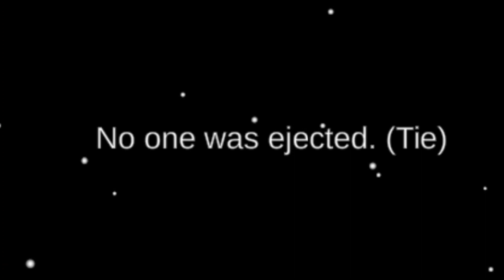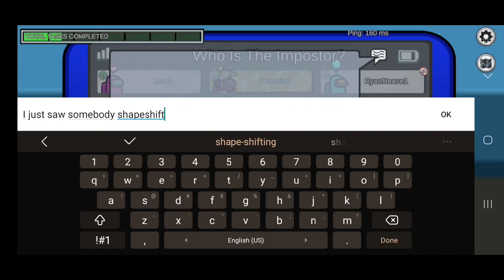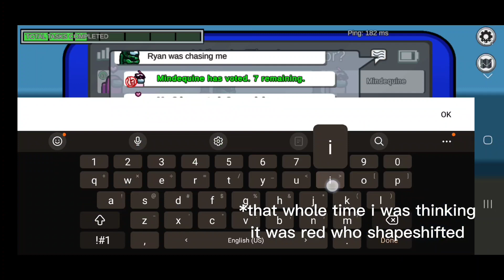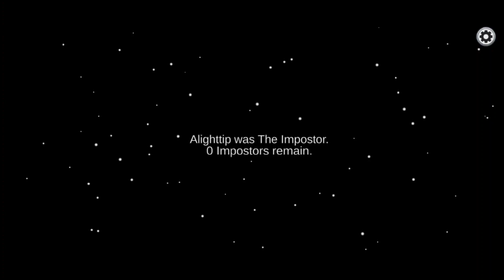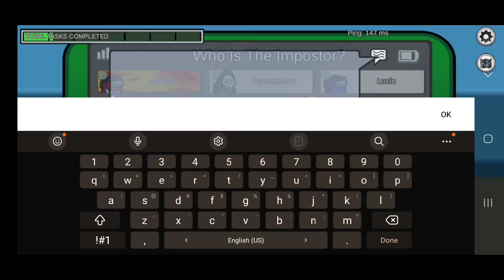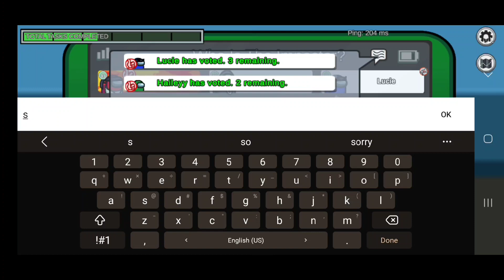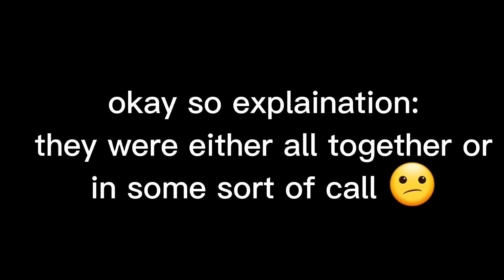playing among us and totally not being sus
this was insirped by my old old videos so I decided to play among us again :)